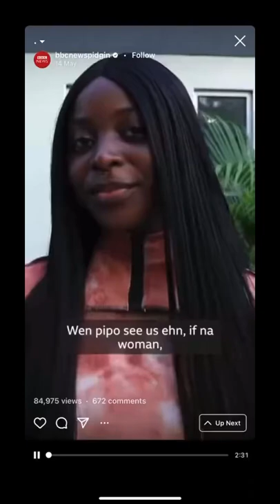Throwback to our interview with BBC😍